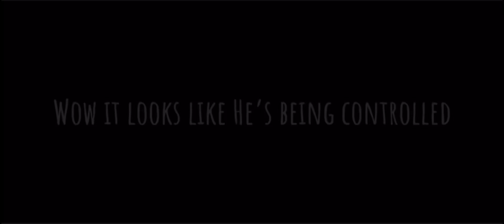//Can’t Control My Body//Meme//Circus AU//